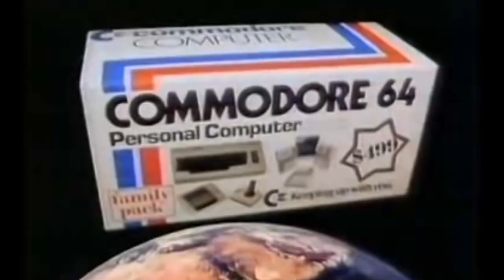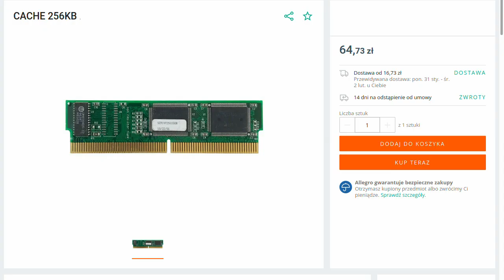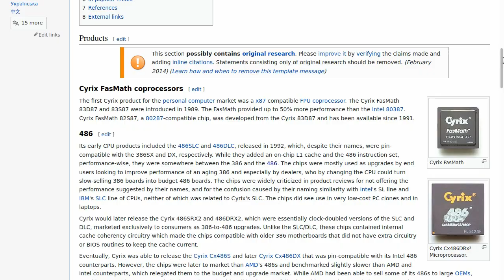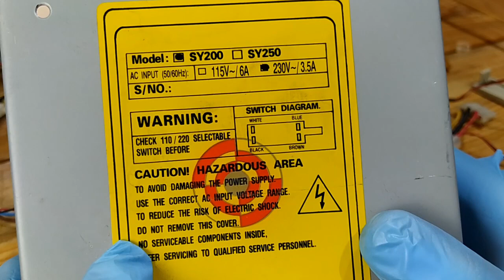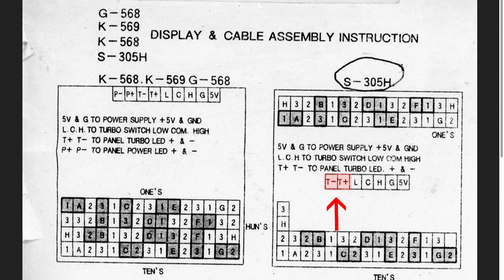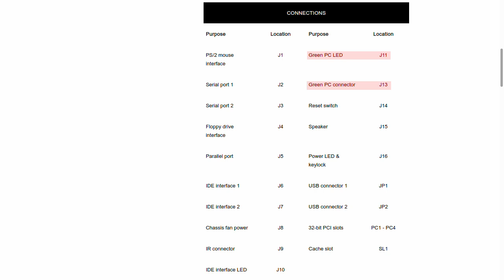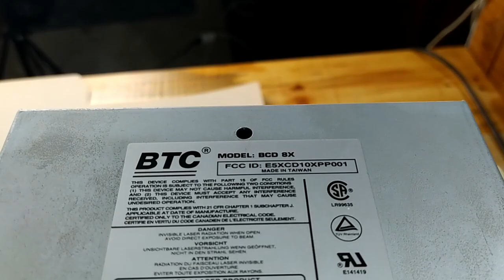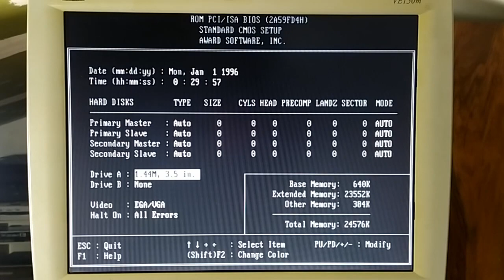#64 Retro pc z 1996 roku Pentium 100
W dzisiejszym odcinku będę składał komputer typowo z połowy lat 90-tych. Mózgiem jednostki będzie tym razem Pentium 100